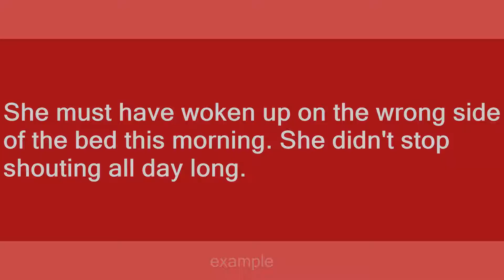Wake up on the wrong side of bed